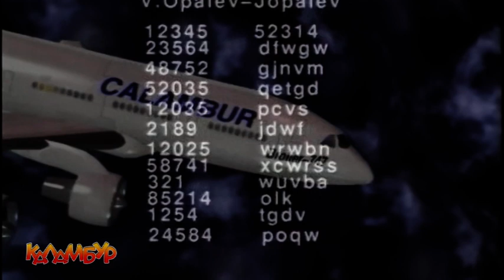Журнал Каламбур. Дайджест #6 / Сalambur. Compilation 6